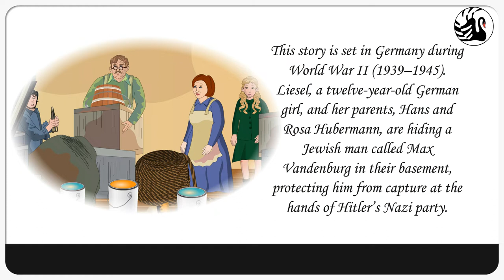The Visitor - Markus Zusak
Gulmohar 8th animation